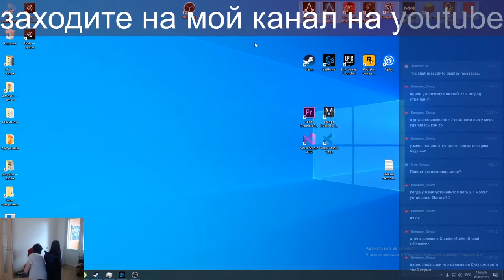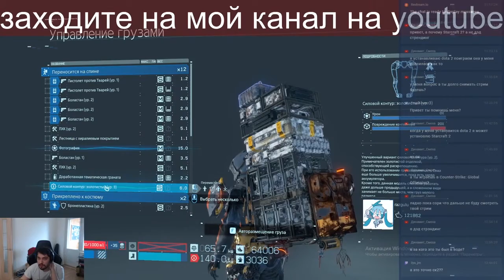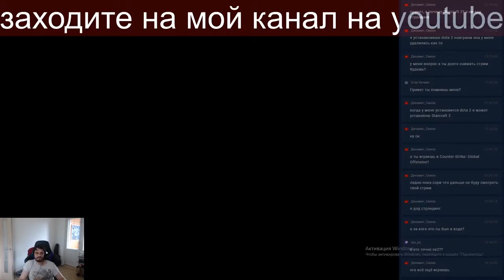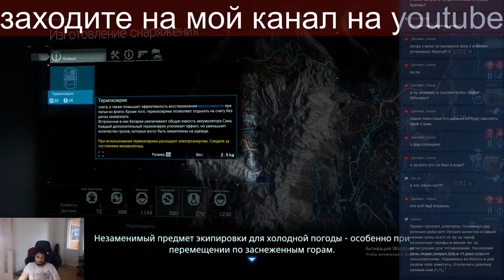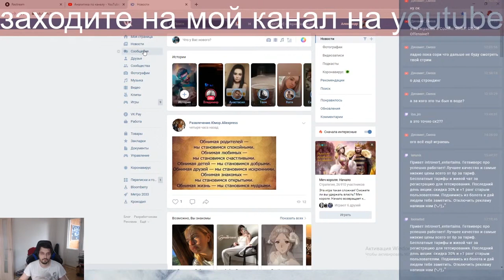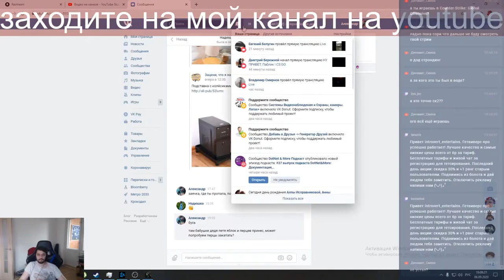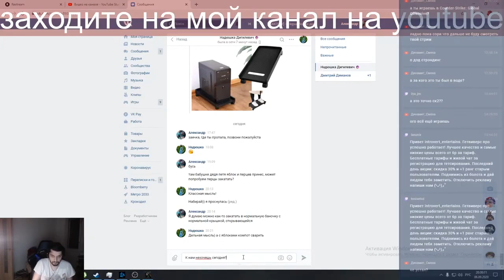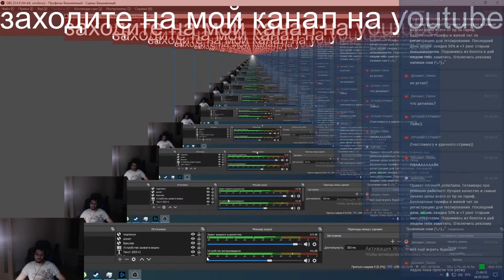Starcraft 2 коллибровка с другом + Death Stranding под конец